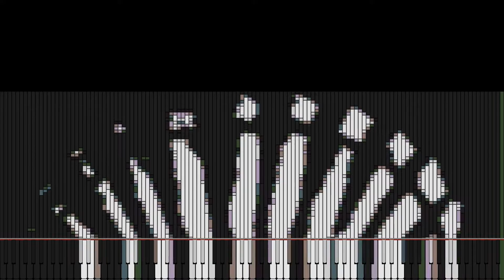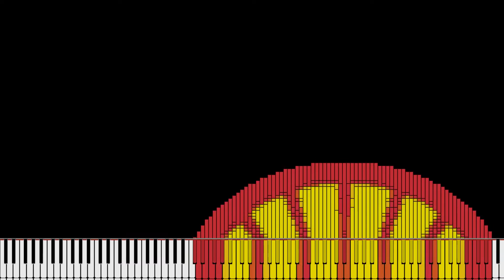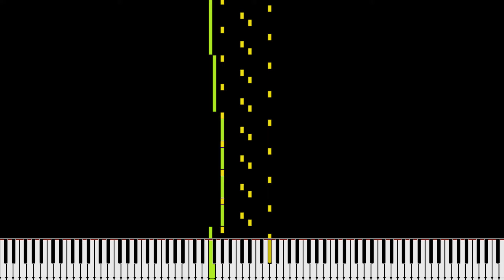Shell Logo Evolution in Dark Midi | 1900 - 1999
Learn the songs you love and Discover the new way to learn piano
Special thanks to 29FroilanJR - a great Blacker
please do visit his channel for great content of Black Midi :)
Credit for the Hardwork :
The video was rendered with Zenith
Imagetomidi software - by  Arduano
Skin Resources pack by - CORRUPT10NANDGL1TCH / Wolfie the Gamer
If there is anything related to your work in my videos please let me know.